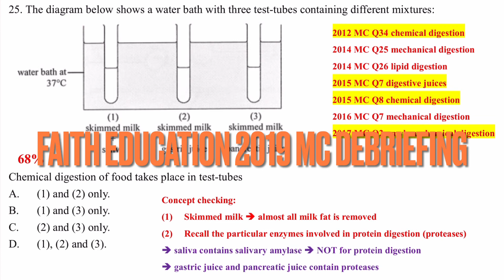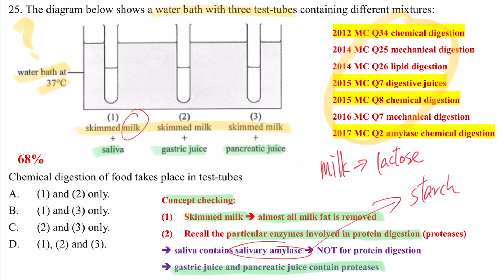破解SBA │ DSE Bio │ HKDSE 2019 MC Q25 │ chemical digestion 化學消化 │ Faith Education {雙語Bilingual}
梁公語錄

0:00 廣東話
1:26 English